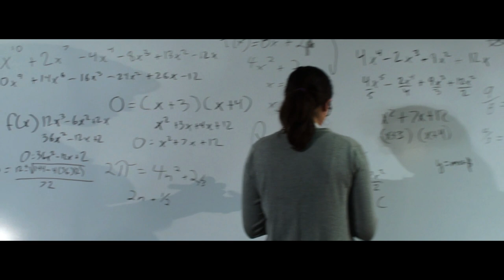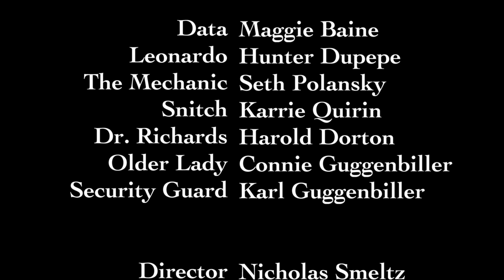The Heist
Edited by Germain McCarthy & MarciAnn White
Directed by Nick Smeltz
Produced By MarciAnn White
Cinematography by Germain McCarthy & Mike Short
Audio/Props by Sean Tooks